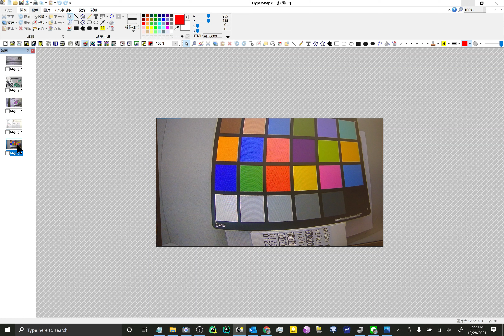2021 10 28 Slove the snow screen and the frame rate are synchronous between RX and TX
Slove the snow screen and the frame rate are synchronous between RX and TX

1.Slove the snow screen

2.Slove the frame rate are synchronous between RX and TX

Setting the same frame rate 27.5hz between rx board and display

1080p video has resolution of 1920 x 1080 active pixels
but H -total and V -total are 2200 x 1125 pixels.

PCLK is defined by pixel clock

PCLK = H -total x V -total x frame rate
74.25Mhz = 2200 x 1125 x 30hz
74.25Mhz = H -total x 1125 x 27.5hz
74.25Mhz = 2200 x V -total x 27.5hz

If the display horizontal shift , calculating H -total hexadecimal value.
If the display vertical shift , calculating V -total hexadecimal value.
If the H -total hexadecimal value is 0x960

PCLK(hz) Horizontal total  Vertical total frame rate(hz)
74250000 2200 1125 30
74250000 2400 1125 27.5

dec hex
2400 960

register index is 1c and 1d
write 0x09 to 1c
write 0x60 to 1d

I2C[88]:w 1c 09
Write 09h to [Adrs(88h)Index(1Ch)]Read [Adrs:88h,1Ch] 09h
I2C[88]:video unstable ch00
count=0
count=1
Egain=0x07 ch00
Egain=0x07 ch00
Egain=0x07 ch00
Egain=0x07 ch00
Egain=0x07 ch00
result Egain=0x07 ch00